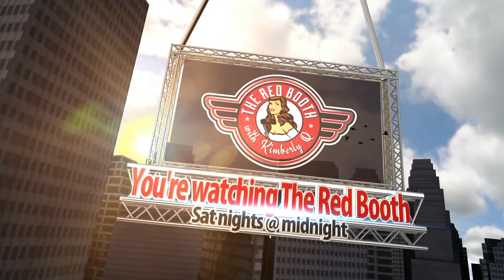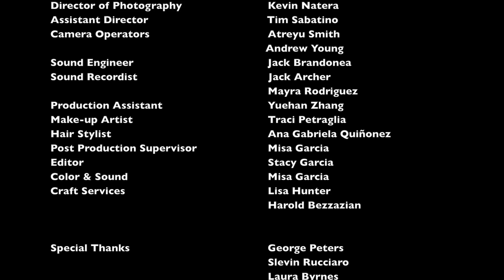Actor Jake Busey on The Red Booth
On this episode of The Red Booth Show we have the amazing Jake Busey! He talks about the many new shows and a new movie that he's in, including the new "The Predator" which is taking it back to the original story-line in an epic way, along with being in Ray Donovan and so much more. Get to know Jake and hear about his awesome projects only on The Red Booth!